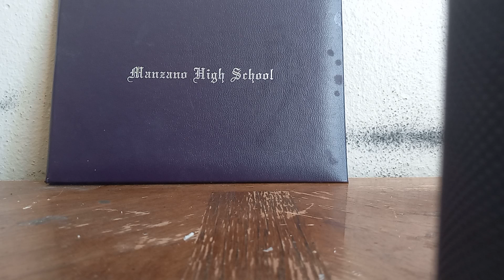Purple J - Focus On My Sh!t (Official Audio)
New single "Focus On My Sh!t" from the "Love Is Not The Answer (Album #4)"

Love Is Not The Answer (Album) OUT NOW

Purple J • Focus On My Sh!t

(Explicit)

®️ 2021 6ixSounds Records

Main Artist: Purple J
Producer: BlackMayo, SwaggggyB
All Distributed by: 6ixSounds Records

Follow 6ixSounds Records artist Purple J for more like performances, behind the scenes, official music videos, official visualizer videos, official audio videos and more.

Official Audio of "Focus On My Sh!t" preformed by Purple J" from Love Is Not The Answer (Album) on behalf of ®️2022 6ixSounds Records/Purple J Records a division of Universal Music Entertainment (UMG).